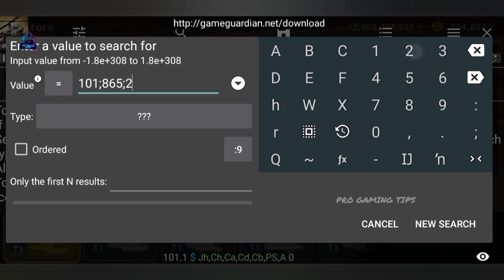How To Get Black Duck+ Gunship Duck Using GG In Gunship Battle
Warning.